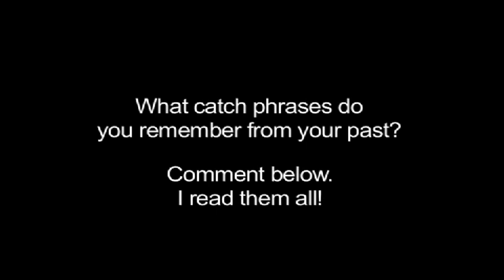Catch Phrases & Tressla | MATT KOVAL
Catch phrases go in and out of style sometimes as often as fashion.  In this video blog, Matt Koval reflects on some of the catch phrases he used in the late 1980s, early 1990s.  Some of them were just plain trifling.

*The official definition of tressla:  (TRESS-luh) -adjective.  Beyond awesome, reaching the upper echelons of coolness, with a slightly sarcastic tone and a scent of cheese.  "That Iron Man movie was awesome, but The Dark Knight was tressla!"

TOTAL RECALL was an Arnold Swartzenegger movie from 1990.